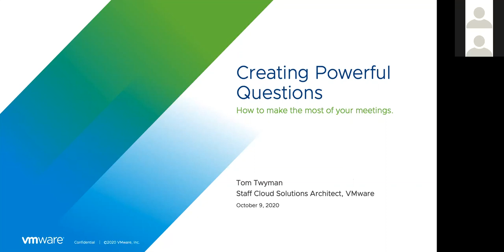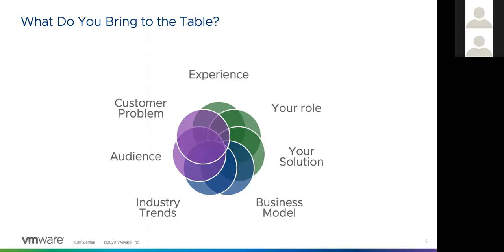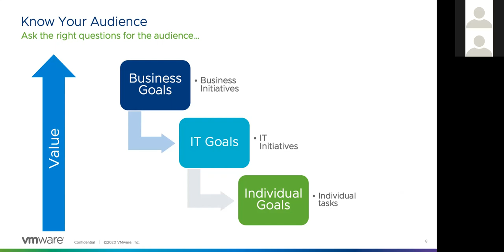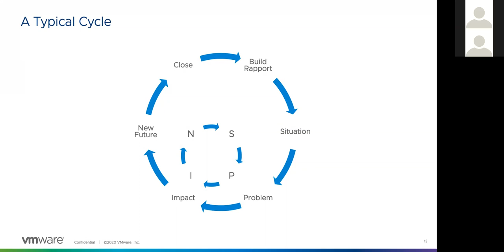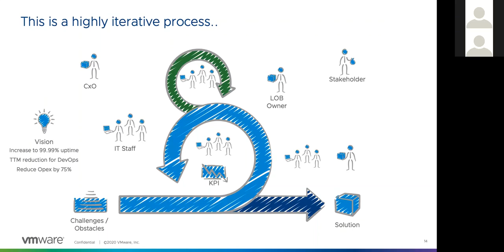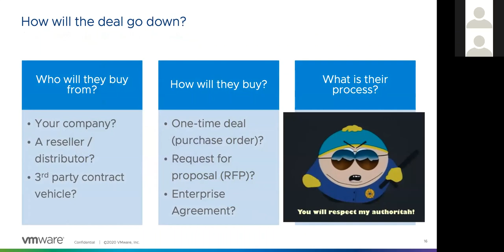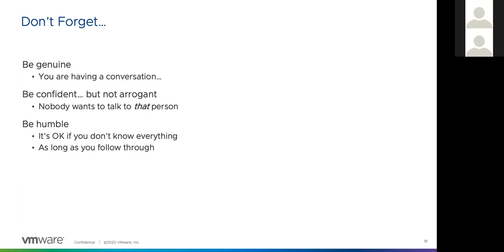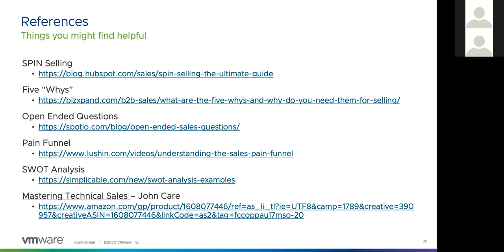NSEC 2020: Creating Powerful Questions w/ Tom Twyman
At NSEC, the sales engineering community comes together to challenge and support the next generation of sales engineers. Students compete in our foundational technical sales competition while learning through a series of keynote speakers and workshops taught by both experienced and early-career professional sales engineers. Students and professionals engage through networking activities designed to facilitate lasting relationships.